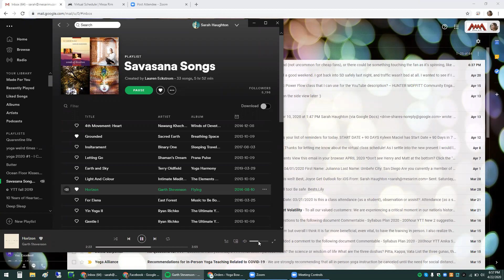Relax and Restore Yoga Practice w/ Sarah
Gently stretch and rehabilitate connective tissues and muscles. Promote flexibility and a deep release of worked muscles. This meditative approach allows for the exploration and practice of surrender, encouraging introspection and relaxation.